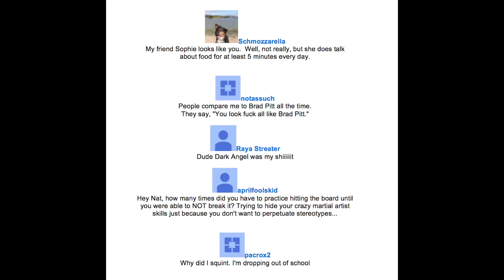The Happy Birthday Song Dilemma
Because which name do you sing? Oh the stress. Oh the humanity.
Hope you guys are wonderful and having a great week
X
n